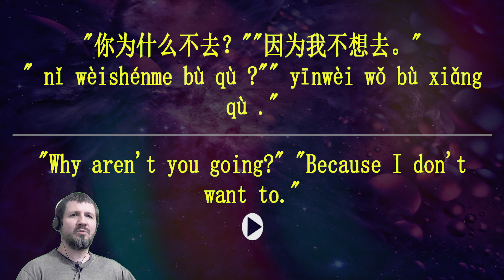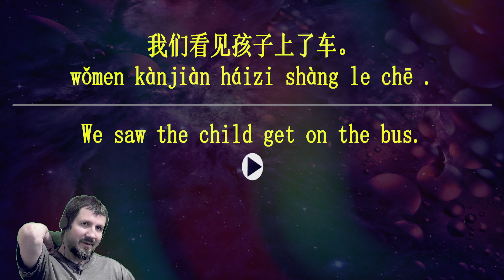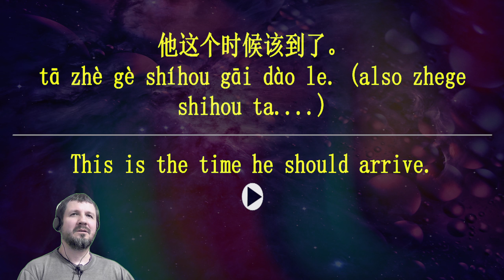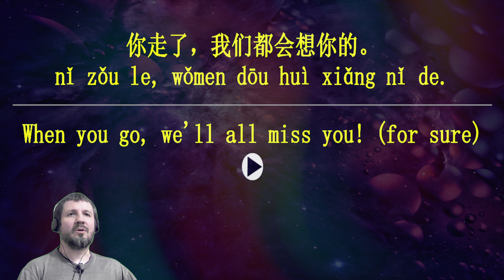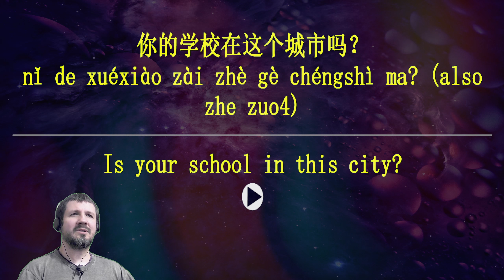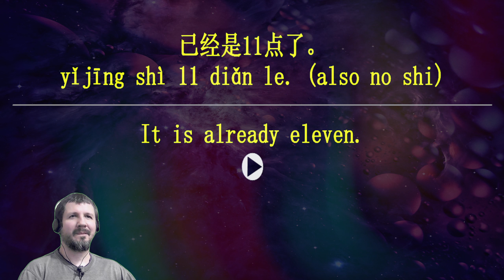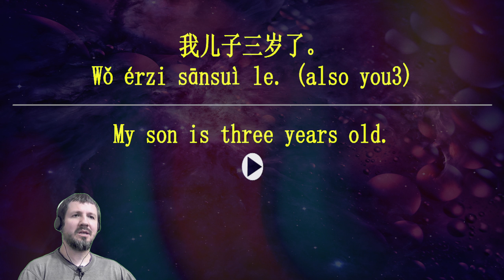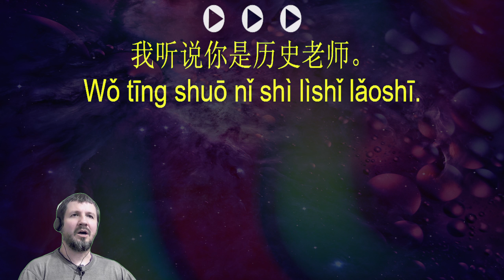Chinese Listening Drills 9